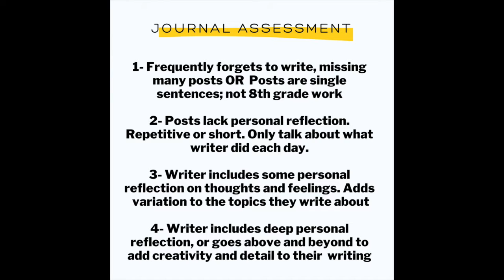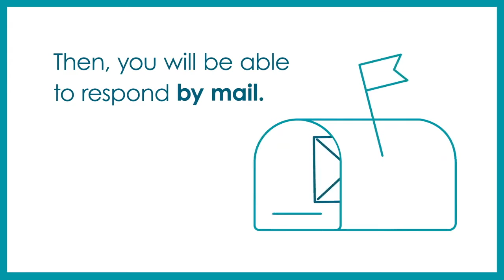Distance Learning Week 3